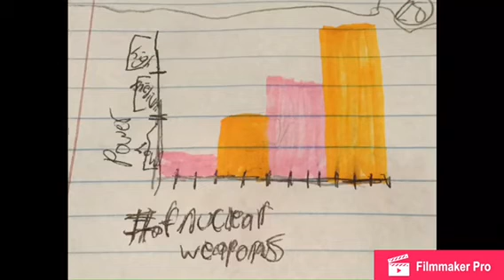Em waves (Nuclear Weapons)